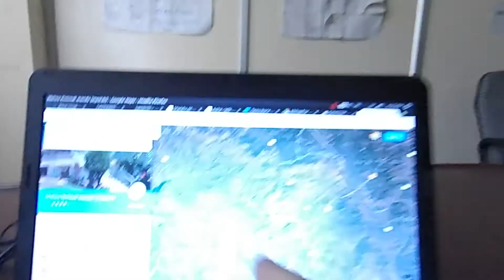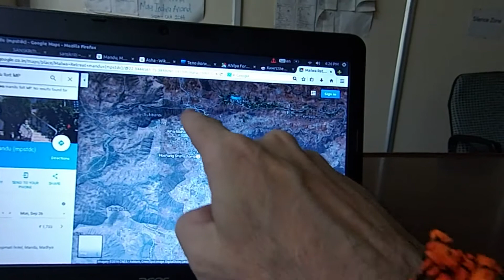1 Форт Манду предистория с Доктор Перч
Новое приключение по неизвестной Индии ждет вас с Доктор Перч.
Удивительное место, где в древности жило 900 тысяч человек, сказочное богатое место, где цари, падишахи и князья контролировали торговлю Северной Индии с Южной.
Умопомрачающие руины богатого прошлого, ужасающая нищета нынешнего.